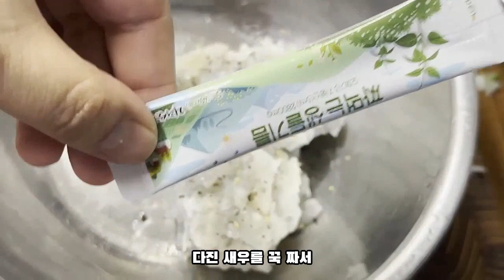비올때 먹는 음식 지글지글 버섯야채전 라드유 활용법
유튜브 최겸님 집밥클래스 애리님 버섯야채전을 모티브로
간단하게 만들어 보았습니다
정석 버섯야채전 영상은 다이어트 과학자 최겸님 유튜브 봐주세요

재료: 애호박 반개 , 쪽파 2컵, 느타리버섯, 팽이버섯, 냉동새우, 계란2개
 양념: 화이트와인 1T,  소금, 후추, 들기름, 라드유

키토식을 하면서 다이어트를 하고 있습니다
고도비만이라 식단에 관심이 많아요 자주자주 영상 올리겠습니다